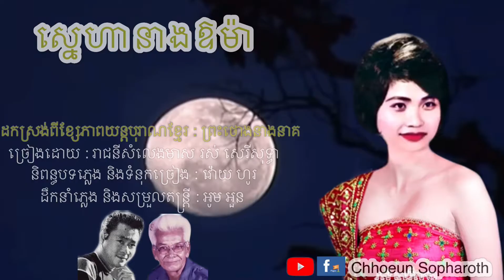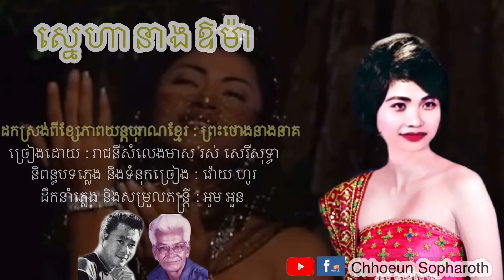ស្នេហានាងឱម៉ា : រស់ សេរីសុទ្ធា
ស្នេហានាងឱម៉ា

និពន្ធបទភ្លេង និងទំនុកច្រៀងដោយ : លោក វ៉ោយ ហូរ
ដឹកនាំភ្លេង និងសម្រួលតន្ត្រីដោយ : លោក អូម អួន